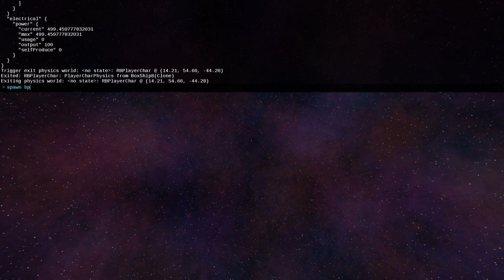Tailspin Devlog 09 - New Ship and Refactoring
This devlog is a quick one to remind people that I'm still working on this! Also this focuses on how I'm moving away from using Unity components to represent game state and into their own classes that allows for simulating ships off screen and allowing for easier saving and loading.